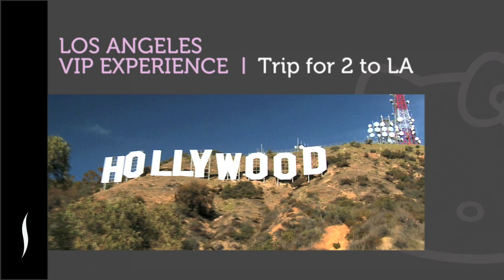Sephora's Hello Kitty Ultimate Charity Auction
Hello Kitty. Hello Pretty.

Join Sephora and Sanrio for a super special charity auction to celebrate the arrival of Hello Kitty Beauty exclusively at Sephora!

January 17-27 for a chance to bid on luxurious and super-collectible Hello Kitty beauty items and once-in-a-lifetime V.I.P. events including hanging with Tokyo's Hello Kitty Designer Yuko Yamaguchi in New York, Honolulu, or LA!

And the most beautiful part? 100% of the proceeds from the auction will benefit the Starlight Children's Foundation to help children with serious illnesses and their families cope with their challenges!.